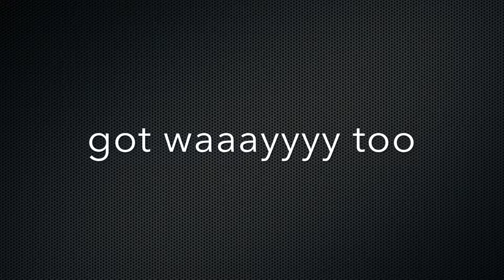What are we gonna have? Maybe the best or coolest gender reveal!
So looks like our family is growing and what better way to announce a new member then with a gender reveal.